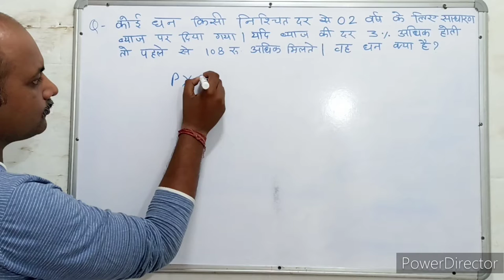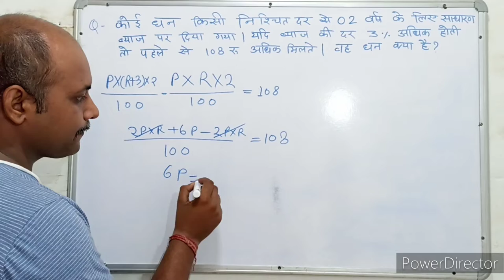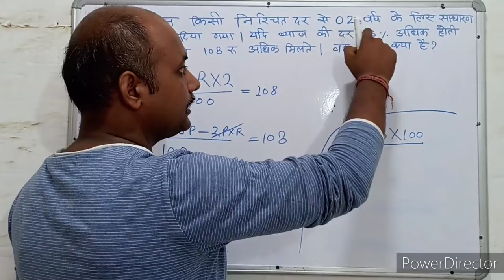Simple interest । साधारण ब्याज । S.I. Trick। Maths । Mathematics । Maths with PKGURUJee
कोई धन किसी निश्चित दर से 2 वर्ष के लिए साधारण ब्याज पर दिया गया। यदि ब्याज की दर 3% अधिक होती तो पहले से ₹108 अधिक ब्याज मिलता , तो वह धन क्या है?

A sum of money was lent at a certain rate of simple interest for 2 years. If the rate of interest had been 3% more, it would have fetched ₹108 more interest than before, then what is that money?

koee dhan kisee nishchit dar se 2 varsh ke lie saadhaaran byaaj par diya gaya. yadi byaaj kee dar 3% adhik hotee to pahale se ₹108 adhik byaaj milata , to vah dhan kya hai?